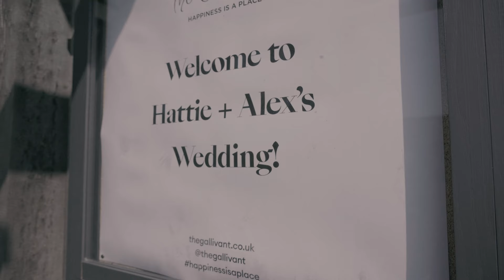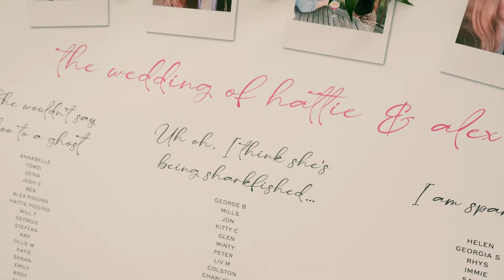The Piggins Wedding 2023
Videography by William Conway-Smith and Lucy Large